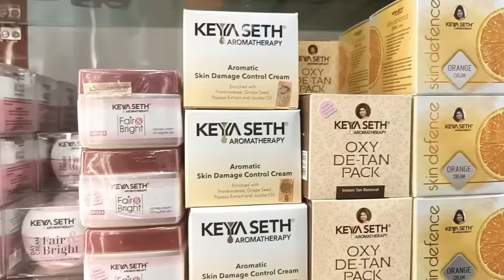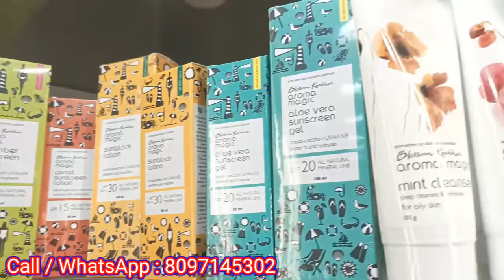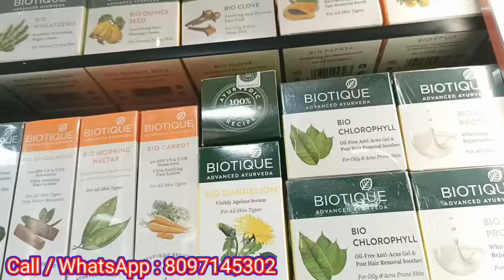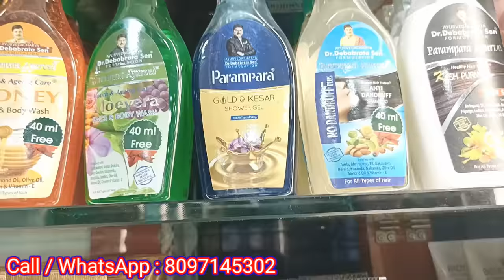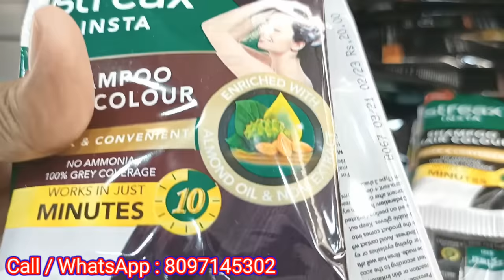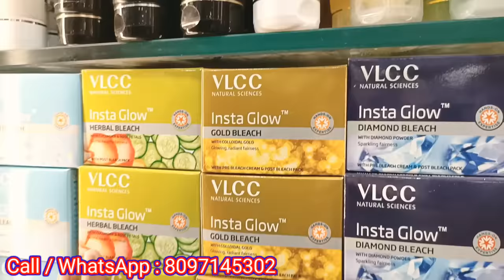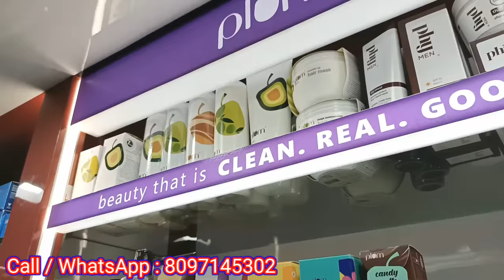Branded Cosmetics at Huge Discount | Kolkata Cosmetics Wholesale Market |Best Collection Guranteed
Shop Name : R.K COSMETICS
( A Unit of : RK FASHION ACCESSORIES PVT.LTD. )

Shop Address : A- 107 ,Bagree Market , 1st
                           Floor, 71, Canning Street,
                           Kolkata - 700001